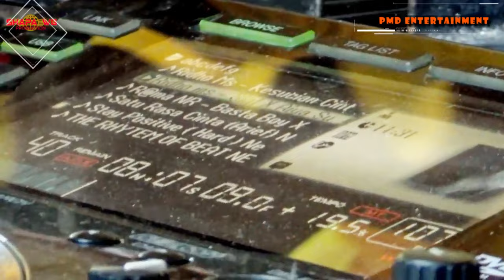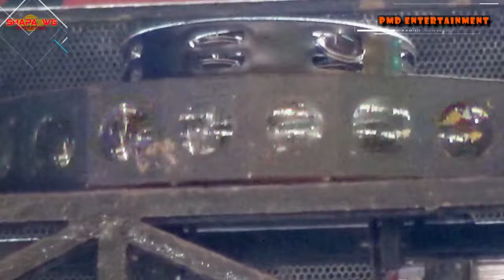FDJ AMEL QUEEN | PMD ENTERTAINMENT | LIVE CINTA MARGA OKI | SPECIAL REMIX | SHAPA WG PRO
For YouTube
Shapa WG Pro

FDJ AMEL QUEEN
FSJ ADHE AMOY
FDJ ADHE AMOY TERBARU
DJ PALEMBANG
MUSIC PALEMBANG
NUHA MUSIC DJ SINTA
AMOY
REMIX VIRAL TIKTOK
DJ TIKTOK
DJ INDONESIA
DJ TERBARU
MUSIC DJ

BEKEN PRODUCTION
OT WIKA REAL OFFICIAL
SHAPAWG Production
YANDI CHANNEL
BINTANG TV
NUHA
NUHA MUSIK
N
NU
3 PUTRA PRODUCTION
MUSTAJAB STUDIO
DJ PALEMBANG
DJ SUMSEL
FULL DJ
DJ SINTA
OT NUHA DJ SINTA
OT MACHO